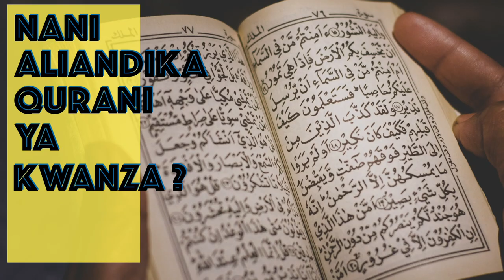Qurani Inazaliwa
Mapokeo ya Sunni inasema;
Qurani ilishushwa kutoka kwa Allah
Qurani imekuwepo milele mbinguni na inalindwa na Allah Q 85:22
(Lakini haisemi milele wala ni wapi, inasema tu ubao uliyo hifadhiwa)
Haijabadilika (inalindwa na Allah)
Ni ”mama ya vitabu” Q13:39. 43:4

Imelindwa kimuujiza na haina mabadiliko hadi siku ya leo (hiyo inaweza kuhijiwa sana)

Muhammad anafariki na Abu Bakr anachukua nafasi ya kutawala
Baada ya kifo cha Muhammad wengi wanaacha imani na Abu Bakr anaanza kuwafosi kurudi, vita vinapigwa wengi wanakufa
Umar anasema ingefaa kukusanya maneno ya Muhammad (Qurani) katika maandishi kusudi ilindwe.
Abu Bakr ana mashaka lakini baada ya kushawishiwa anakubali
Zayd anapewa majukumu, naye ana mashaka lakini baada ya kushawishiwa naye anakubali
Anayetuletea maelezo haya aliishi miala 250 baada ya Muhammad.
Hakuna ushahidi wa mambo hayo na hakuna pia Qurani kutoka wakati huo, ni maelezo tu ya mtu aitwaye Bukhari.

Anyway, mapokeo yanatuambia kwamba
Zayd alikusanya na akampa Abu Bakr
Abu Bakr alimuachia Umar
Na Umar alimuachia mtoto wake Hafsa hiyo Kopy.

Baada ya Umar Uthman anakuwa Khalifa wa waislamu.
Yeye akapata ripoti kwamba waislamu wa kutoka sehemu mbali mbali wananaielewa Qurani kwa njia tofauti na watu wake wa karibu.
Akamuomba Hafsa apate ile Qurani iliyoandaliwa na Abu Bakr kusudi atengeneze kopy za kusambaza katika taifa lake.
Akaweka kamati ya watakayofanya hiyo kazi
Zayd (yule wa ile Qurani ya kwanza)
Abdullah
Said (ibn thabit)
Abd al-Rahman

Inaonekana kulikuwepo mabishani juu ya baadhi ya aya na sura na wakaambiwa kwamba wanapokosa kujua watumie lugha ya Qureshi (au namna ya kuisoma kwa njia ya Qureshi) maana hiyo eti ilikuwa lugha ya Muhammad.
(Tatizo moja hapo ni kwamba lugha ya kiarabu kwa wakati ule haikuwa na alama za kutofautisha namna ya kusoma… hiyo inaleta mashaka sana juu ya rejea hiyo) [kasra, fata na dsmma)
Katika kazi hii Said akagundua kwamba kuna aya moja katika sura 33 (Al-Ah’zab) ambayo ilikosekana na ikaongezwa.
Kwa hiyo Q1 na Q2 ilikuwa na tofauti ipi iliyo sahihi?
Baada ya hapo Uthman akarudisha kopy ya Hafsa na alisambaza kopy singine katika taifa lake.
Baada ya hapo akaagiza Qurani zote zingine zichomwe moto na ibaki hiyo moja tu.

Leo hakuna hata copy moja ya hizo Qurani iliyolindwa hadi siku zetu.
Tunapochunguza kwa makini Qurani zilizokuwepo katika historia (baada ya muda huo) tunapata kwenye Qurani 700 tofauti za kiarabu.
Wataalamu wamelinganisha maandiko na wameweza kuona kwamba hakuna hata mbili zinazofanana.
Kati ya Hafs (iliyo ya kanuni tangu 1985 na Warsh inayotumika sana Afrika) kuna tofauti yapata 4000.

Kudai kwamba Qurani ni moja na haijabadilika ni upuuzi, kwa sababu unapoanza kuchunguza unaona siyo hivyo.
Swali ambayo waislamu wanahitaji kujiuliza,
ipi iliyo sawa?
au ipo iliyo sawa?

85:22. Katika Ubao Ulio Hifadhiwa.
43:4. Na hakika hiyo imo katika Asili ya Maandiko yalioko kwetu, ni tukufu na yenye hikima.
13:39. Mwenyezi Mungu hufuta na huthibitisha ayatakayo. Na asili ya hukumu zote iko kwake
(tafsiri nyingi zinasema ”Kitabu mama” ”asili ya vitabu” nk kiswahili haisemi hivyo.
Ila maelezo ya sura kidogo inasaidia;
 39. Mwenyezi Mungu hufuta sharia na miujiza, na akaleta badala yake atakayo na akaithibitisha. Na kwake Yeye ipo asili ya Sharia zilizo thibiti zisio geuka, na ndio kwenye Umoja na asili ya fadhila zote, na mengineyo.